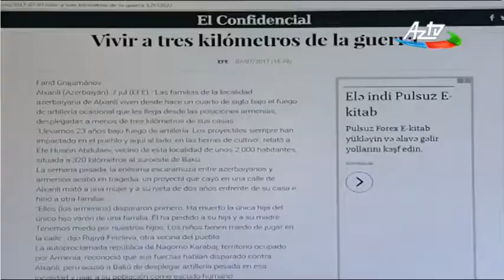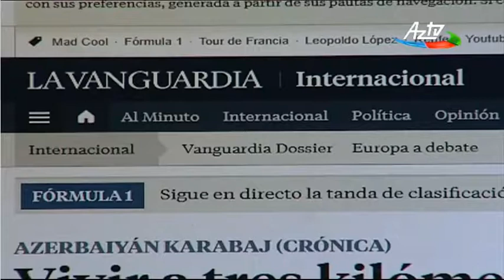Ispaniyanin La Razon qezetinde Azerbaycanla Ermenistan arasinda gerginlik artir adli meqale derc olu